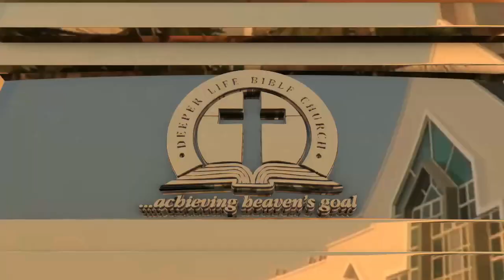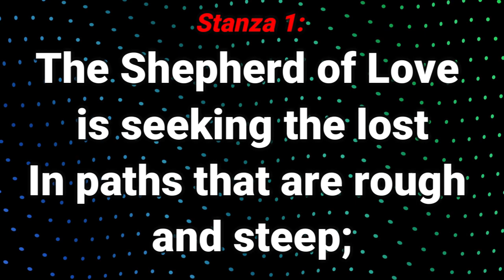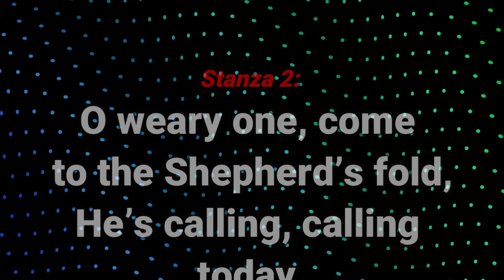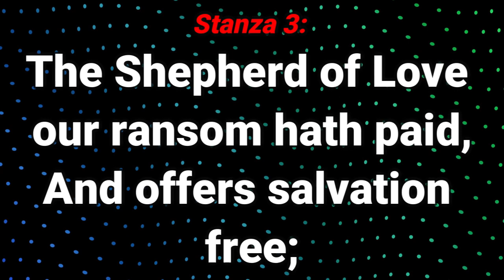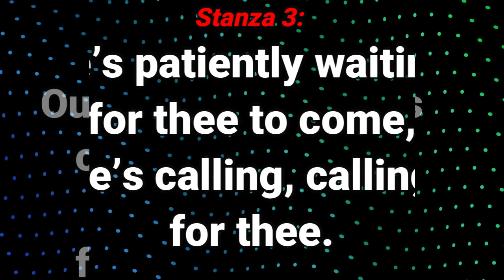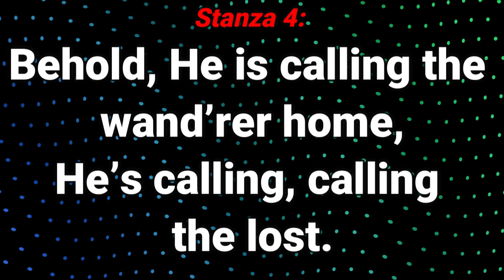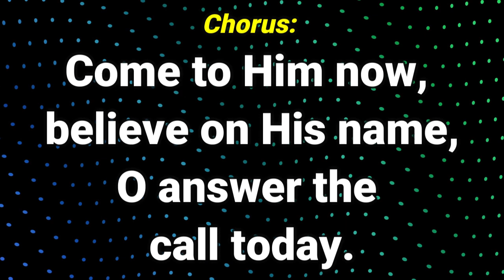GHS 160 The Shepherd of Love